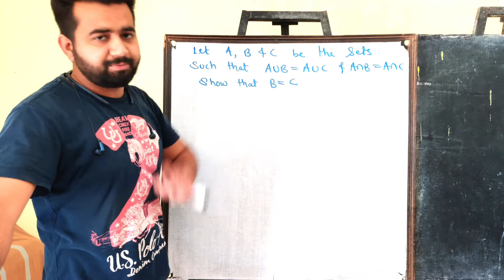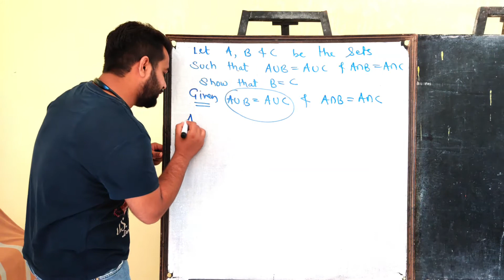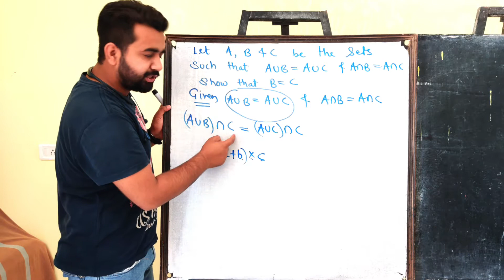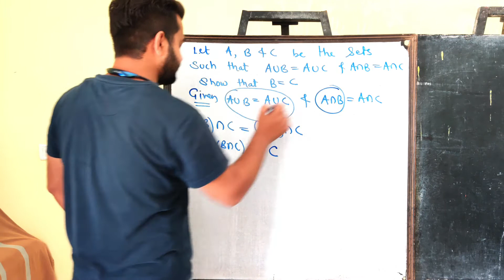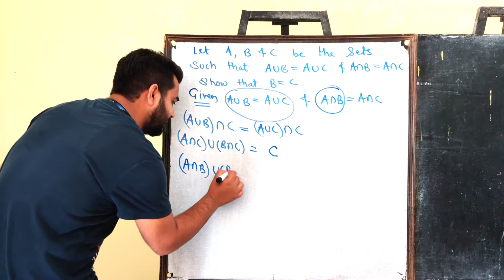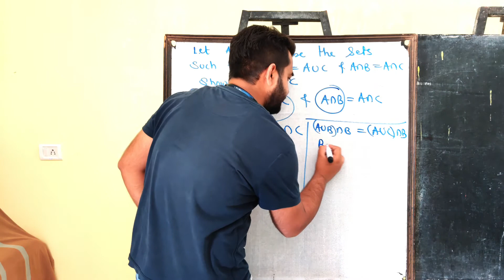CLASS XI 11 CHAPTER 01 SETS 1.31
Sets by Siddhu Sir | CHAPTER 01 SETS 1.31